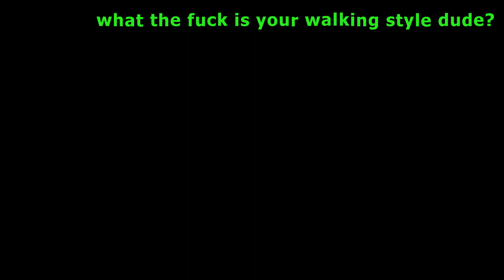VR players are terrifying.